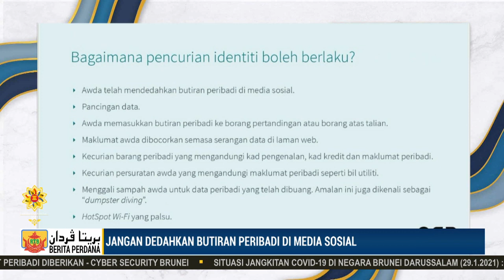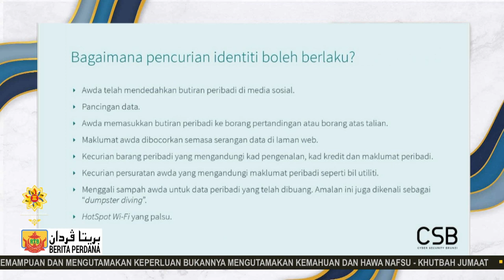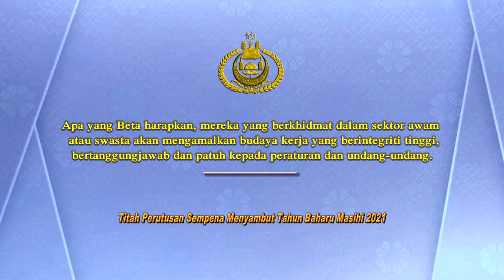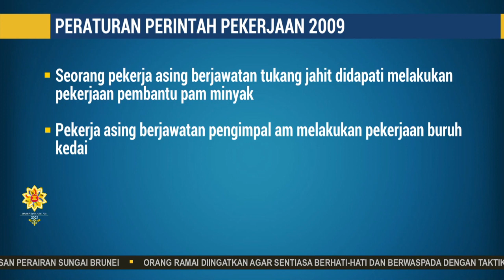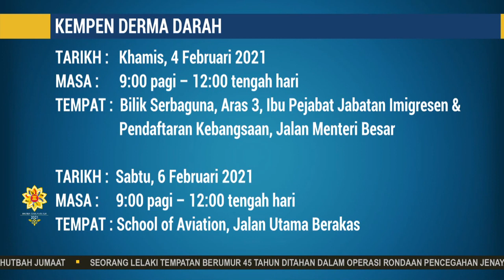Berita Perdana, 29 Januari 2021